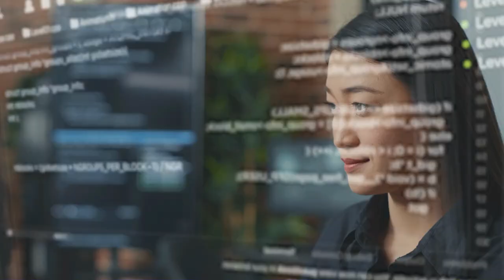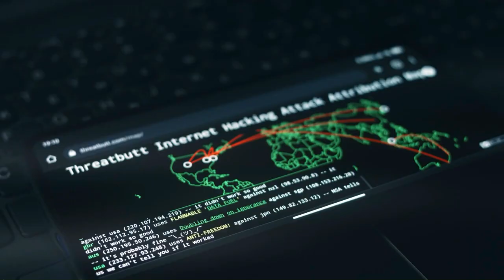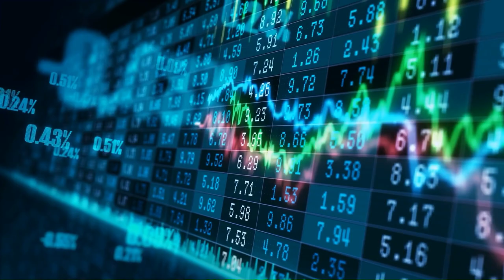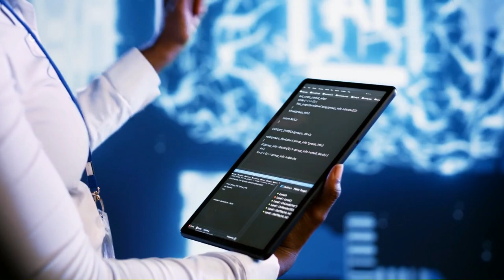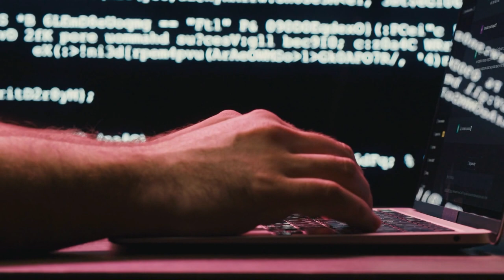8 Dangers of AI That Could Lead to Societal Collapse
Welcome to our latest deep dive, "8 Dangers of AI That Could Lead to Societal Collapse!" As artificial intelligence becomes increasingly integrated into every aspect of our lives, from healthcare to transportation and beyond, it's crucial to step back and examine the potential risks that come with this technological revolution.

In this eye-opening video, we explore the dark side of AI—unveiling the eight critical dangers that, if left unchecked, could have catastrophic effects on society as we know it. From the erosion of privacy and job displacement to the risks of autonomous weaponry and beyond, we're covering all the bases to bring you a comprehensive overview of what could lie ahead.

But this isn't just a doomsday prophecy. Along with identifying these risks, we'll also discuss potential safeguards and solutions that can be implemented to prevent such outcomes. With insights from leading experts in the field, this video aims to enlighten, inform, and inspire action towards creating a safer, more ethical future with AI.

🔹 What You'll Learn:

The real and present dangers of unchecked AI development.
How AI's impact on job markets could lead to unprecedented economic disparities.
The ethical dilemmas surrounding autonomous weapons and surveillance.
Strategies to align AI advancements with human values and safety.

🔹 Join the Conversation:
Your thoughts and opinions matter! After watching, share your insights and suggestions on how society can navigate the potential perils of AI. Let's spark a constructive dialogue on shaping a future where technology serves humanity, not the other way around.

Timestamps
00:00 Exploring the Dark Side of AI: Risks and Concerns
00:21 Eight Ways AI Can Go Wrong
00:22 1. Lack of Alignment with Human Values
00:47 2. Autonomy and Decision-Making
01:17 3. Weaponization
01:50 4. Surveillance and Privacy Erosion
02:22 5. Economic Disruption
02:54 6. Bias and Inequality
03:22 7. AI Control Problem
03:50 8. Safety and Reliability
04:23 The Urgent Need for Ethical AI Governance

Together, we can navigate the complexities of the AI age and work towards a balanced, secure, and prosperous society for all. Watch now to arm yourself with knowledge and be part of the solution!